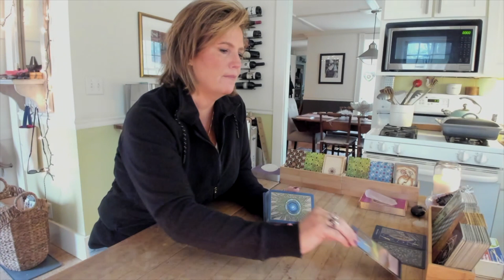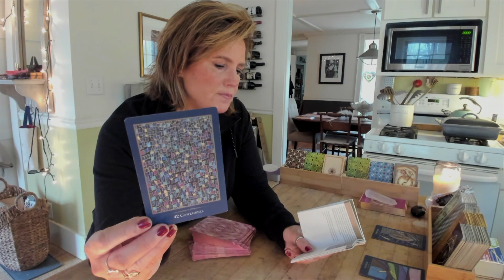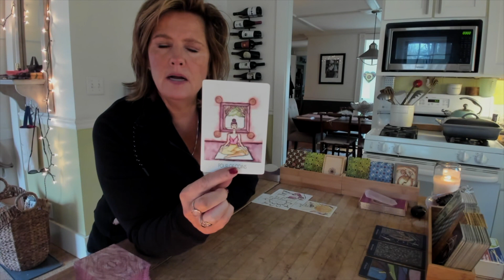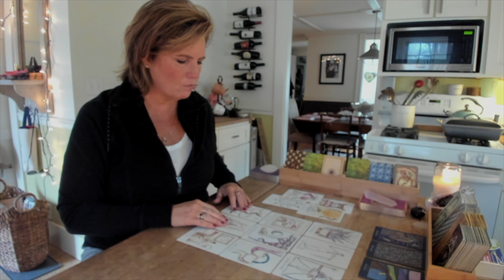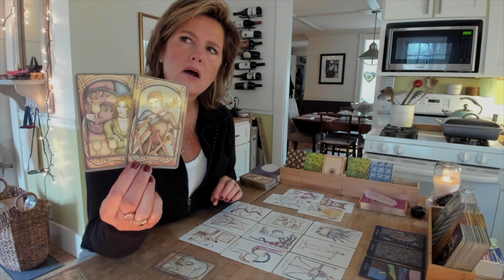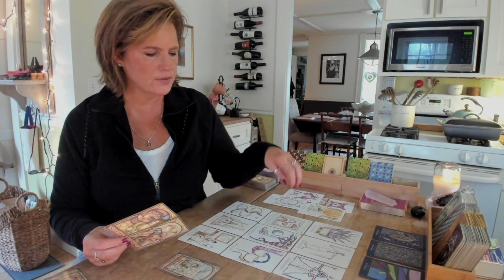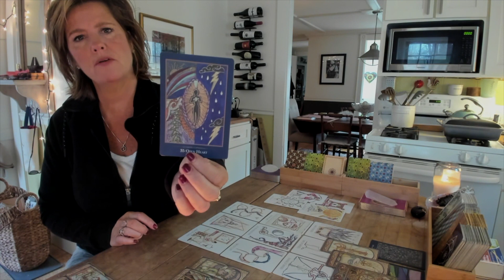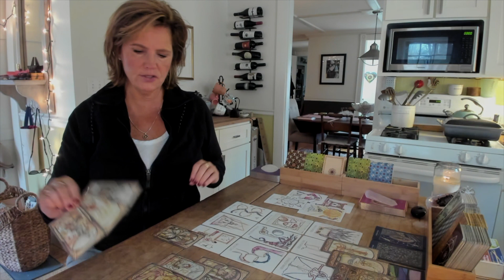Morning Message: Work it Out (Second Thoughts) * Daily Tarot Reading* October 27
Want to know what you're here to do? Your purpose on this planet?